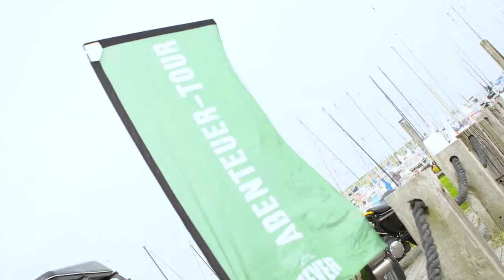Jever Abenteuer-Tour Tourtagebuch Tag 2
Am zweiten Tag der Jever Abenteuer-Tour ging es mit einem Segelwettbewerb aufs Wasser. Wieder an Land, fuhren die Abenteurer eine Geo-Caching-Ralley, mit G-Klassen und der Jever Harley-Davidson zur Brauereibesichtigung nach Jever. Das Ziel war das Camp in Dangast mit einem Barbecue und dem ein oder anderem kühlen Jever.